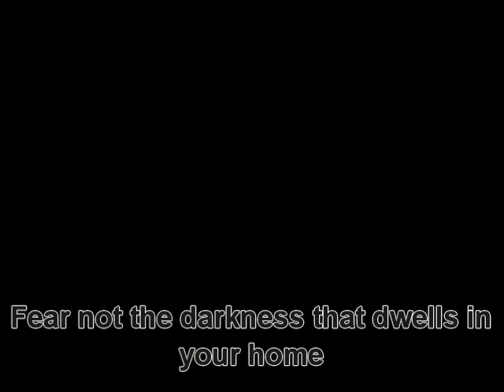Click into the Light!!!!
With 4 Click On's per pack you can light up even the darkest of areas.